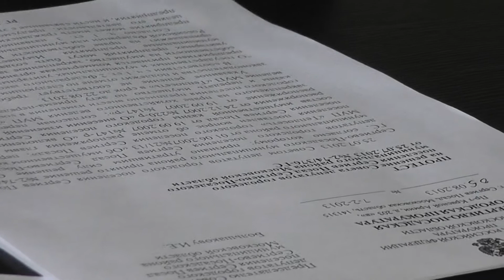Игорь Большаков о протесте прокурора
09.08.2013. Председатель Сергиево-Посадского горсовета о передаче имущества Теплосети.